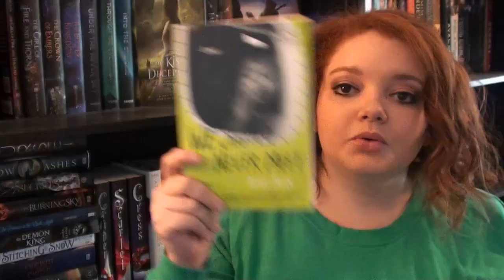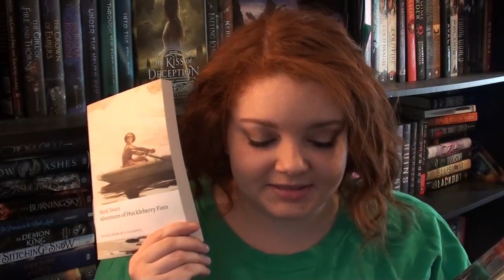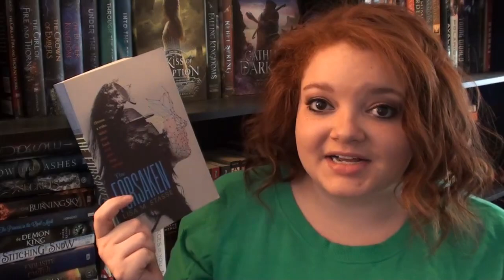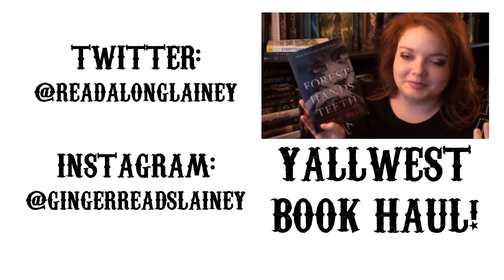UNHAUL #1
there comes a time when one must get rid of books...